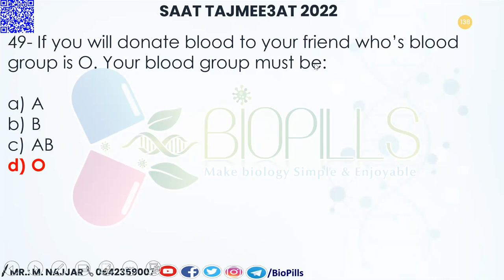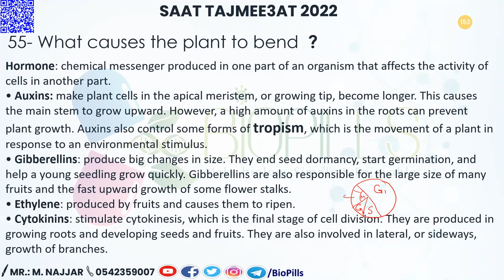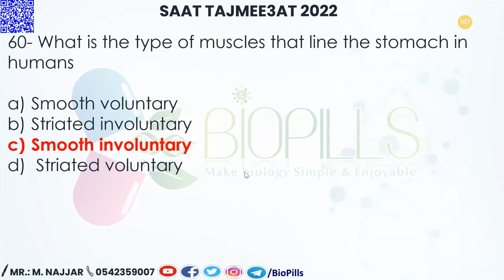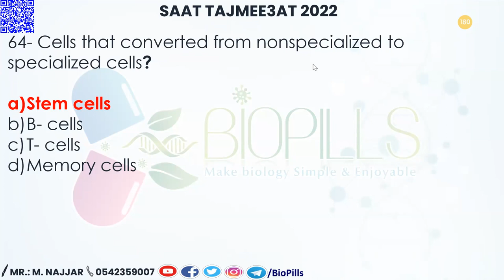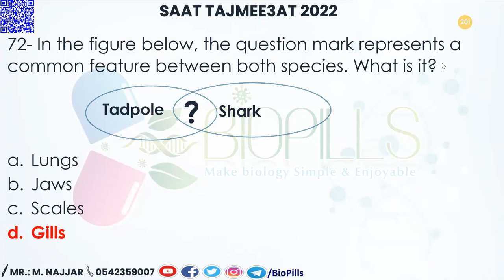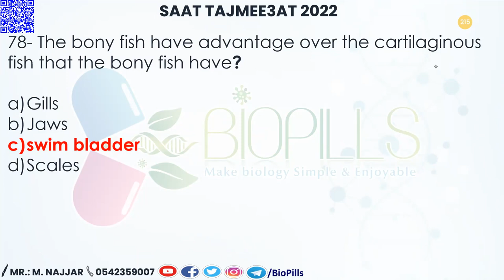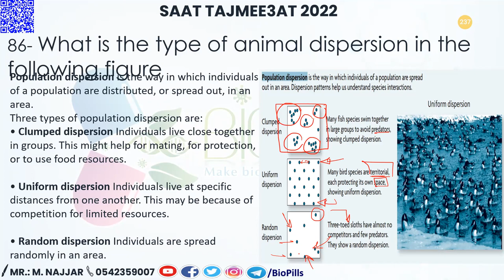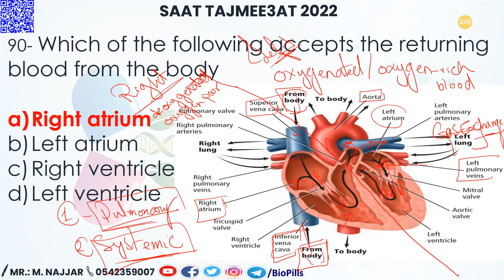SAAT FIRST TRIAL QUESTIONS, JUNE 2022 PART2